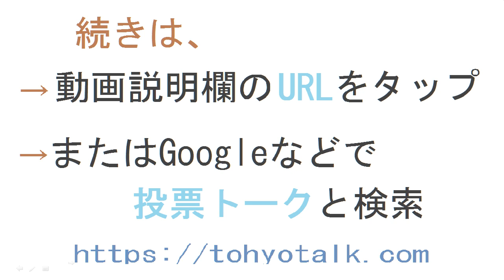TWICEツウィとTWICEミナはどっちが美しい？【投票結果】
TWICEツウィ と TWICEミナ はどっちが 美しい？というテーマの投票結果です。

ツウィだよ💖
やっぱ国宝級美人よねっ
だよね‼︎
世界で最も美しい顔だよ！(ﾉ≧▽≦)ﾉ
もちろんどちらも超絶美人
ツウィ。
ツウィに決まってる
ツウィちゃん！！
ツイｩキモすぎちゃういくら言っても。好きって言う人おらんで。世界一キモいからミナの方が当然かわいいし天使だしキレイだし美人すぎる。ミナはめっちゃかわいいよ。世界一かわいいよ。ミナはね。ツイｩは世界一可愛くないよ。やっぱり
コメントキモすぎて草
それな
ひど
ツウィめっちゃ可愛いし！
どっちも美しい✨
ツウィに決まりました！
ミナに決まりました！